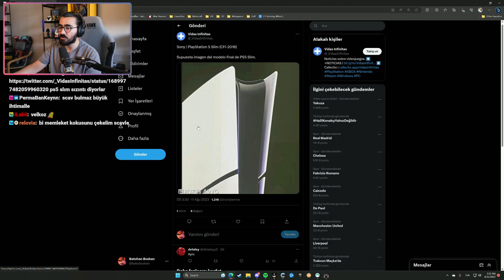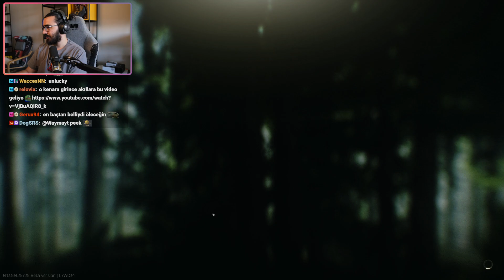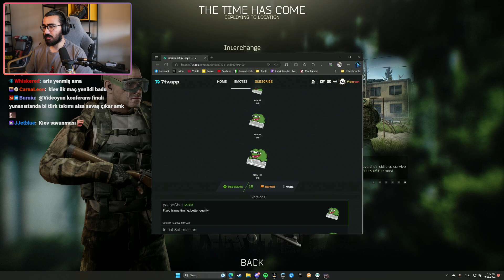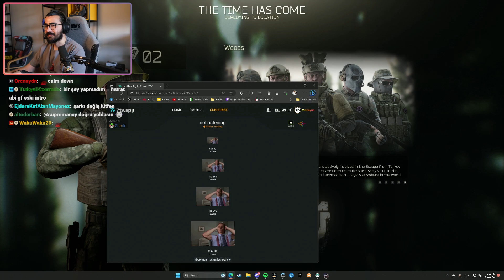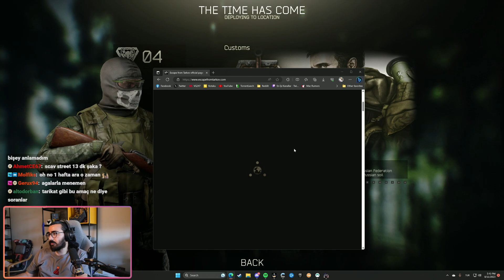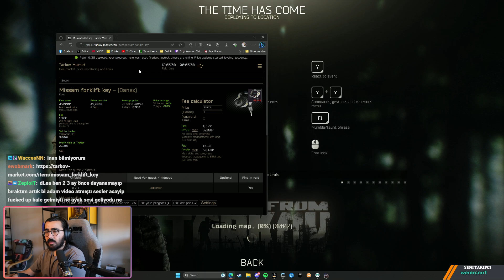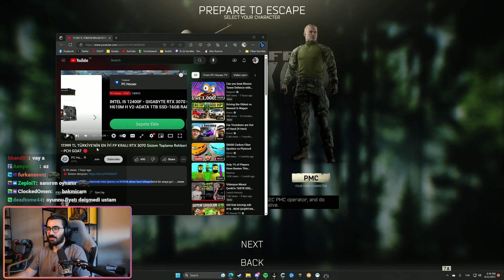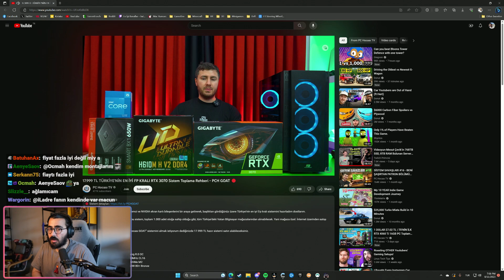Videoyun Escape From Tarkov (EFT) oynuyor - 11/08/2023